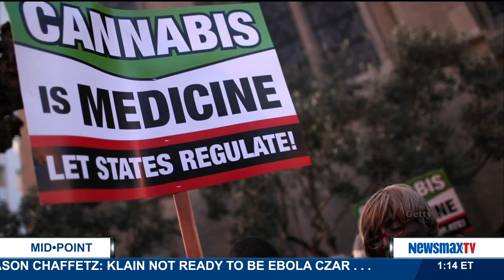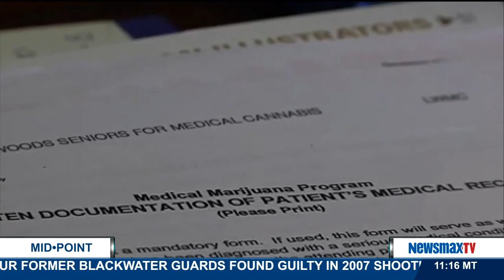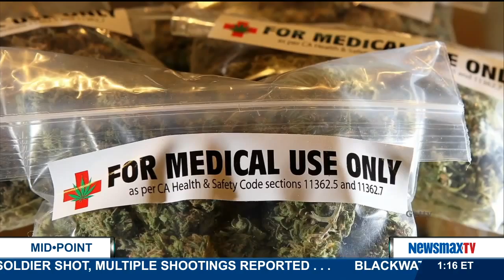MidPoint | Clarence McKee & Sabrina Fendrick | Part 2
Clarence McKee, President of McKee Communications joins Sabrina Fendrick, the Director of Strategic Partnerships at NORML, an organization that has been advocating the legalization of marijuana since the 1970’s, to discuss whether the NAACP is wrong to push the legalization of medical marijuana when the Florida Medical Association opposes it.